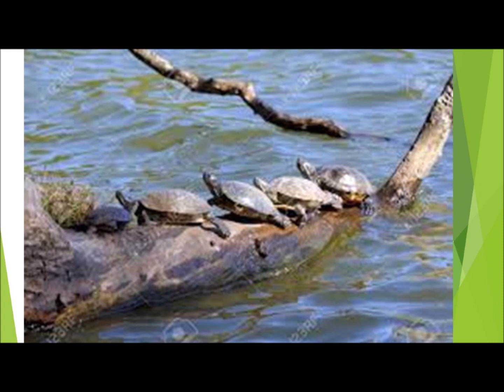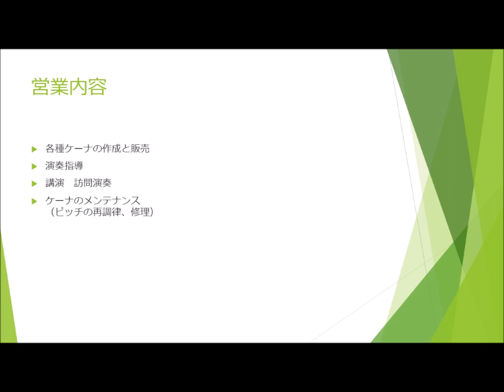故郷の人々 フォスター作曲 ケーナによる演奏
アメリカの古い曲ですが、故郷を思い出させてくれる懐かしい歌です。
アメリカ音楽の父、フォスター、素晴らしいと思います。